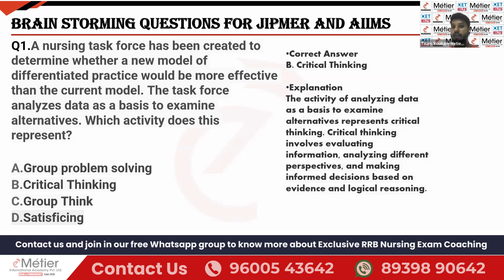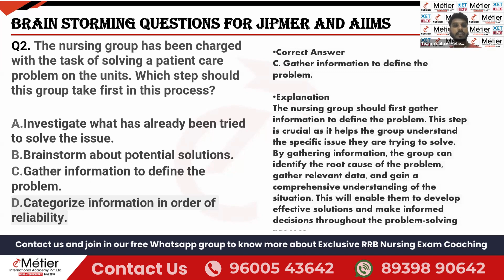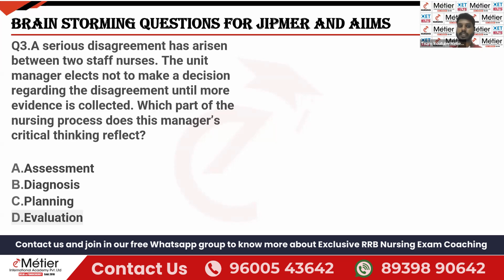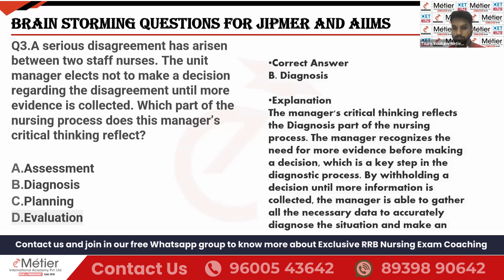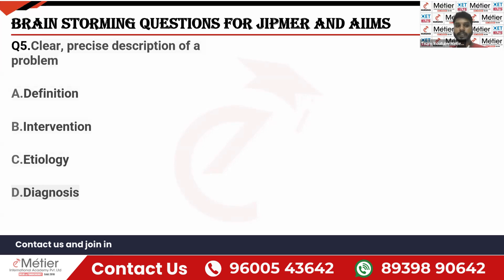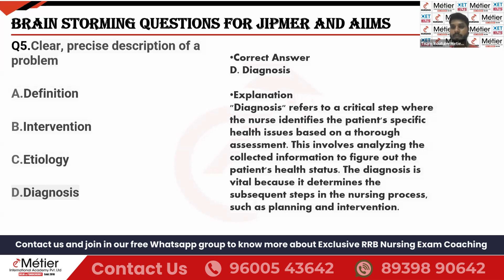MCQ Series 29 | Magic Pills Session | AIIMS - NORCET | JIPMER | Nursing officer coaching | Metier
We request you to join in this free WhatsApp group where you will get Exam alert, Daily Current Affairs & Much more

🚀 Admission Open🚀

Short Term Review Course Combo

🚩 AIIMS NORCET 7 Prelims & JIPMER 24 🚩
with Free JIPMER Skill Test Preparation

Mode: Hybrid: Online/Offline @ Puducherry with Class recording access

Greetings from Metier International Academy! Most trusted competitive exam trainer of India! We are excited to announce our flagship crash course for Upcoming AIIMS NORCET 7 Prelims & JIPMER 24  Nursing Officer Exams Preparation.

Review Course Starts on
24 July 2024

Short Term Review Course includes
* 45 days of Content Revision Nursing & Non Nursing
* 15 AIIMS NORCET 7 Prelims Grand Mock Test
* 15 JIPMER Grand Mock Test
* 7 days Subjectwise Clinical Scenario-based MCQ Revision
Free JIPMER Skill Test Prep Course for provisionally selected students

🚀 45 days Nursing Content Revision (24 July 2024 to 05 Sep July 2024) 🚀
* Daily 4 hours Live Class (4 PM to 8 PM) with Recording Access (Each Video 10 Time View Limit)
* Complete Nursing & Non-Nursing Content revision by Expert Faculties
* Strategic Approach & Module-based Learning
* Live + Recording of classes.(10 View Limit for each video)
* Dedicated Metier Academy app and Web portal
* High-Quality Mock test with an Explanation
* High-Quality Study materials uploaded in app
* High Probable Nursing Topics

Totally nearly 4400 MCQs for Practice

Review course Combo students will get Free JIPMER Skill Test Preparation Course conducted by expert Faculties

🏁 Course Mode:
Online hybrid Mode:
* Students can attend class as an online live class in Metier Academy App and have recording access (10 View Limit for each video)
Hybrid Offline @ Puducherry:
* Students can attend classes in physical classrooms by interacting with faculties directly. Students also get access to recordings of classes to go through when they cannot attend physical classes.(10 View Limit for each video)
* Puducherry Hybrid Campus:
#4, Bajanai Madam Street, Near IG Statue, Ellaipillaichavady, Puducherry-06

APP content Validity: 15 Sep 2024

📌 Course starting date: 24 July 2024

Metier Puducherry: 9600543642 (Calls Only)
Metier Delhi: 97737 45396 (Calls Only)
Whatsapp Chat: 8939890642 & 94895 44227

💡Course Developed By💡
Metier Academy,
2/1, CDR Chowk,
Chattarpur, New Delhi -110074

💡Course Hosted By💡

Metier Academy
65, Kamaraj Salai,
Thatattanchavady,
Puducherry - 605009